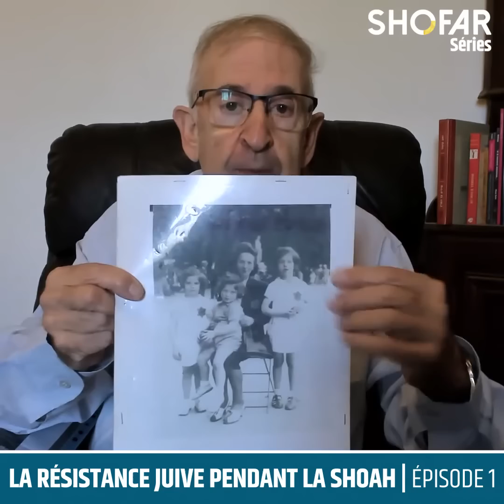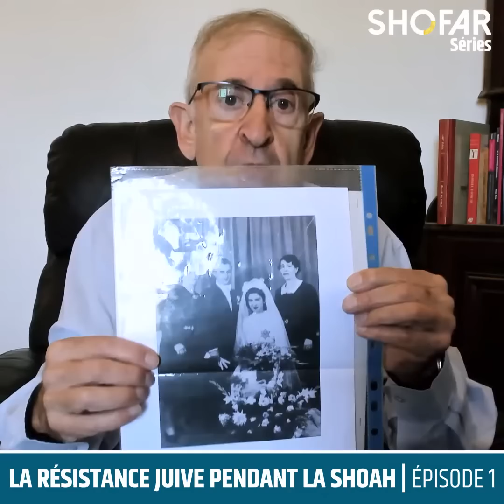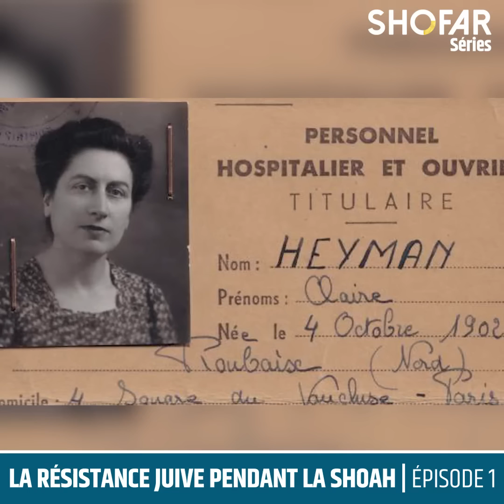La résistance Juive pendant la Shoah, Episode 1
Nouvelle série SHOFAR: La résistance Juive pendant la Shoah.
Par Shlomo Balsam
Quelles sont les différentes sortes de résistances pendant la guerre? Qu'est ce que le résistance par l'éducation ?
Venez découvrir ce nouveaux thème dans ce premier épisode de 10 minutes.